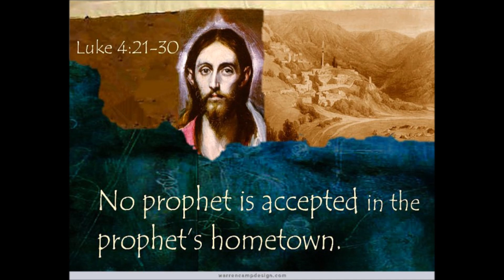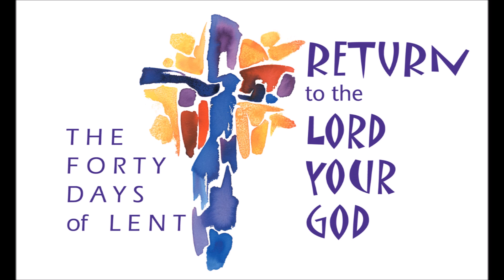03.05. መኣዲ ወንጌል ዓቢይ ጾም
ንኣምላኽ ኣብ’ቲ ልሙድ (ንቡር) ደለዮ